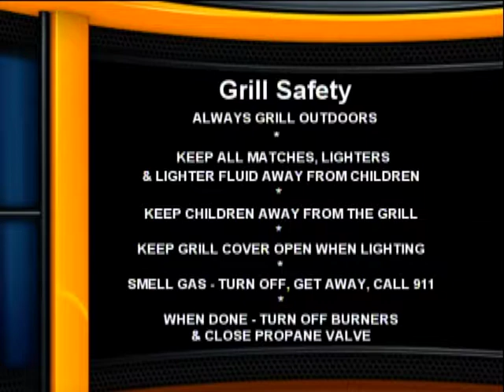Fire Prevention & You: Grill Safety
Firefighter Mike Slade of the Quincy Fire Department discusses grill safety.